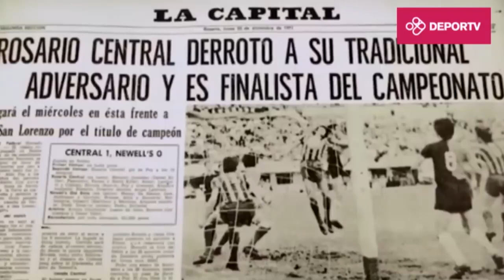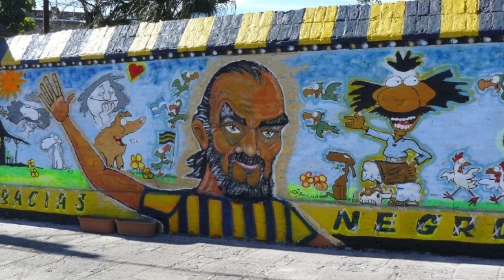José "Peco" Perren - Periodista - 19/12: 52 años del clásico rosarino de la "Palomita de Poy"